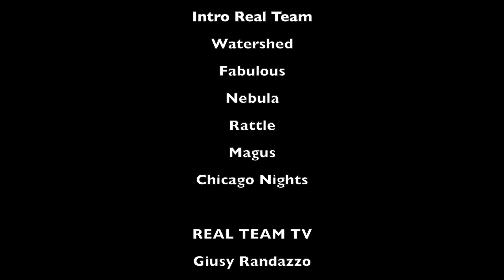Guido Santato - REAL TEAM TV libri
Real Team Tv intervista Guido Santato  - Professore ordinario di Letteratura all’Università di Padova, presenta “Joan Baez - La Vita, le Canzoni, le Battaglie” - Mimesis edizioni. Il libro offre una ricostruzione completa e accuratamente documentata della vita, della straordinaria esperienza artistica e dell’instancabile impegno civile di Joan Baez, la più grande cantante folk e insieme un mito che ha attraversato più generazioni. Dall’opposizione alla guerra in Vietnam alle battaglie per la non violenza e per i diritti umani l’attivismo della Baez non conosce soste. Il libro propone inoltre contributi che gettano nuova luce sulla sua vicenda artistica e sul suo profilo intellettuale. Viene utilizzata per la prima volta in modo sistematico la splendida autobiografia della Baez, E una voce per cantare. Alla costruzione monografica fanno da contrappunto alcuni ricordi personali dell’autore, che vanno dal primo ascolto della sua voce ai concerti cui ha assistito nel corso del tempo. A tanti anni di distanza dallo storico debutto al primo Newport Folk Festival nel 1959, la figura della Baez conserva inalterato tutto il suo fascino. Il libro è completato in appendice dalla discografia, dalla filmografia e dalla bibliografia di e su Joan Baez.

Watershed
Fabulous
Nebula
Rattle

REAL TEAM TV:
Giusy Randazzo
Giovanni Pollastri